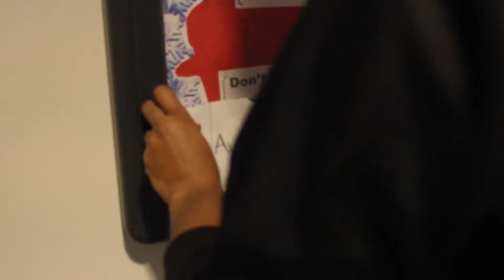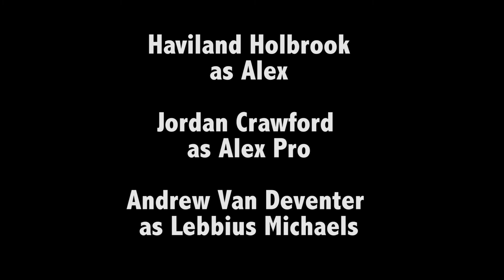AlexAlexAlex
When Alex gets a little crazy, Alex and Alex must find someone to replace Alex! But how can they find one? And who is going to be in charge now...